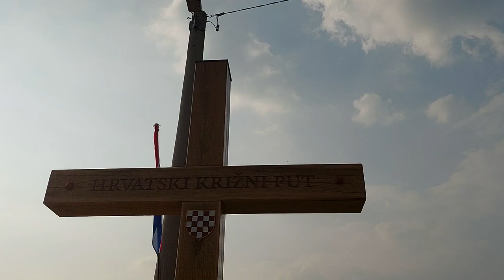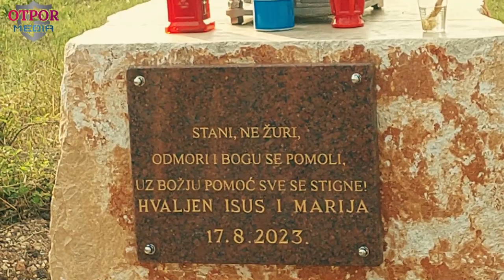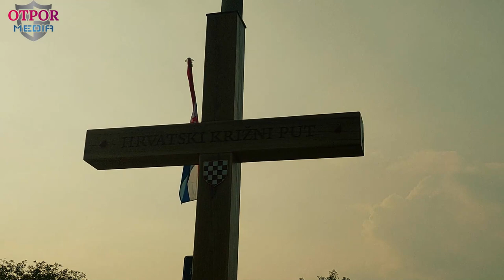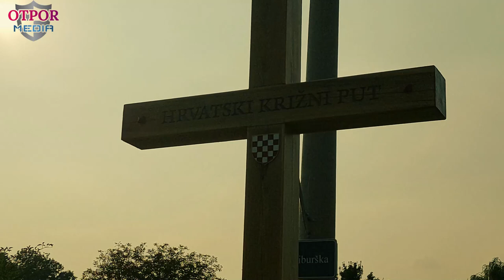Blagoslov križa na Trnu i zavjetna procesija